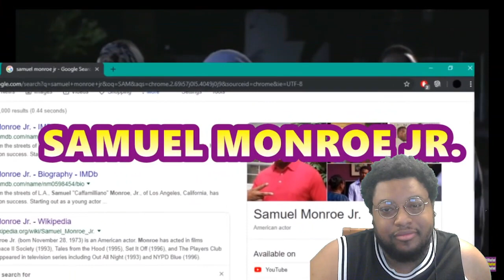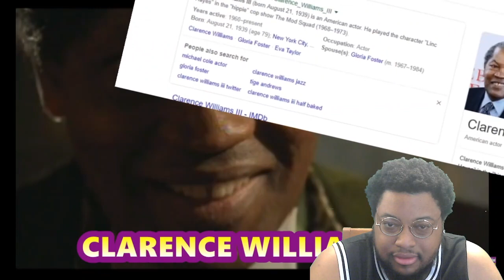PRIMM'S HOOD CINEMA: TALES FROM THE HOOD | REACTION